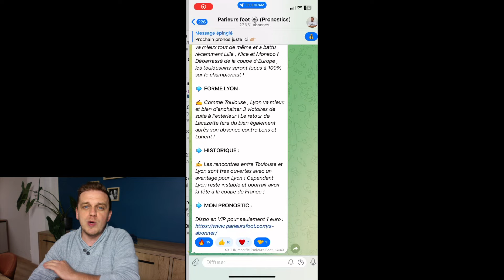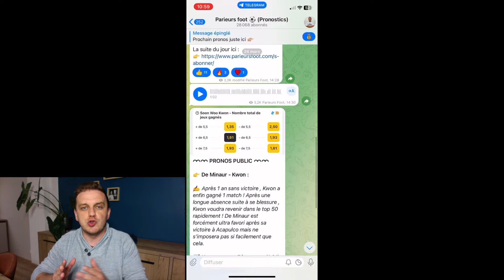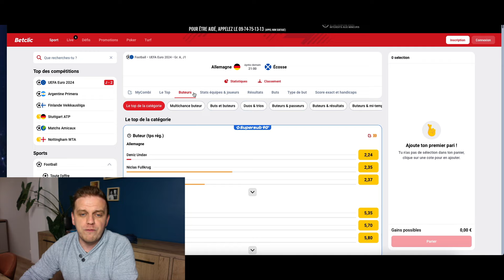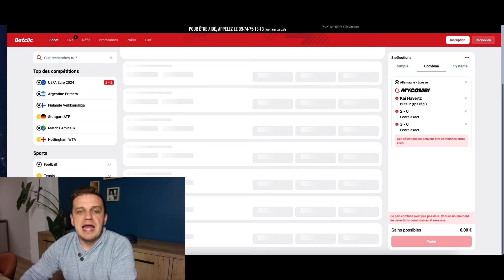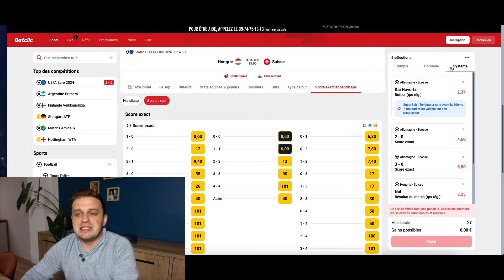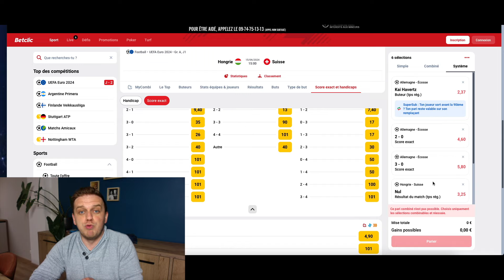PRONOSTICS EURO 2024 GROUPE A : 🇩🇪 ALLEMAGNE - ECOSSE 🏴󠁧󠁢󠁳󠁣󠁴󠁿 / 🇭🇺 HONGRIE - SUISSE 🇨🇭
VOICI MON TABLEAU FINAL DE L'EURO 2024

▬▬▬▬▬▬▬▬▬▬▬▬▬▬  MES RESEAUX  ▬▬▬▬▬▬▬▬▬▬▬▬▬▬